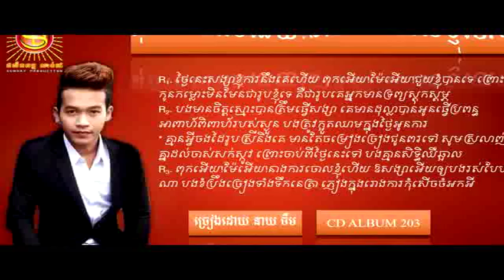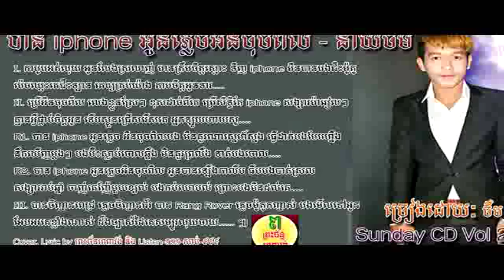CTN comedy | Peak Mi | Khmer comedy | Khmer Funny | Khmer Joke | 2015/11/19/#2